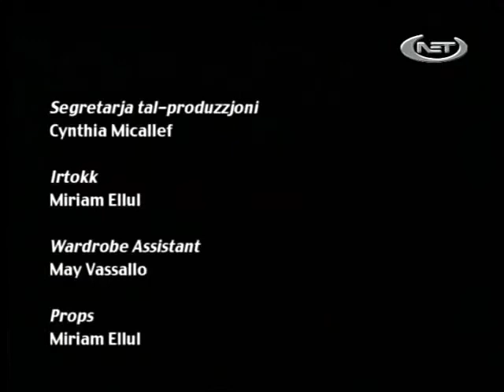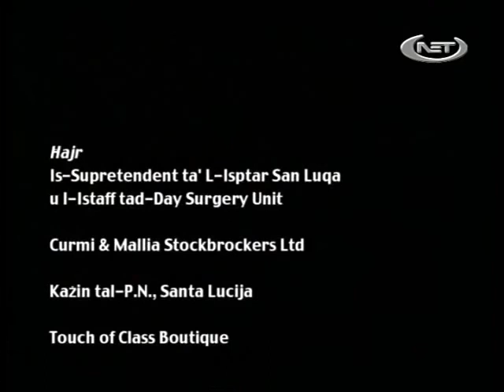Sptar San Valentino - Episode 7 - Maltese Comedy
Sptar San Valentino, a 12 episode sitcom aimed to stay healthy and cure with laughter, as after all laughter is the best medicine. Penned by Sam Delceppo, whilst produced and directed by Mario Micallef. Cast includes: Lino Grech, Nathalie Micallef, Michael Tabone, Joe Attard, Mario Micallef, Inez Farrugia, Joe Brincat, Marcel Zammit Marmara, and others.